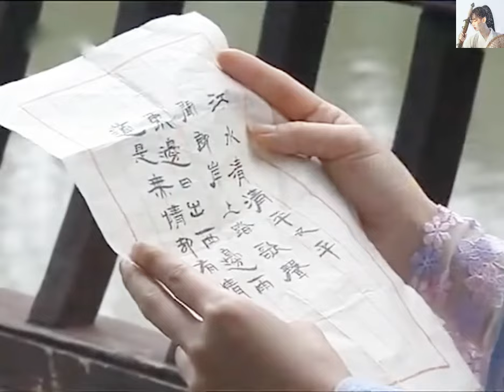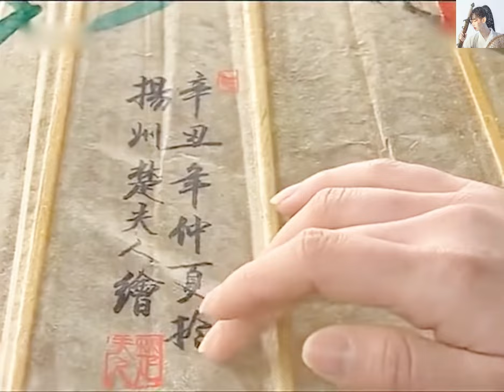【華語熱門電影】皇上遇到刺客，非但沒有殺他，反而給了他一把寶劍！國語 | 高清 | 經典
該視頻來源於：bytz EP